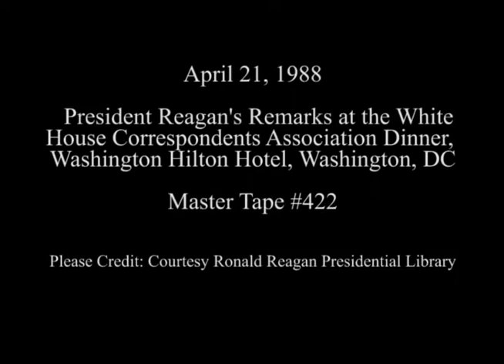President Reagan's Remarks at the WH Correspondents Association Dinner on April 21, 1988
Full Title: President Reagan's Remarks at the Annual White House Correspondents Association Dinner at the Hilton Hotel, Washington, DC on April 21, 1988

Access Restriction(s):Unrestricted
Use Restriction(s):Unrestricted